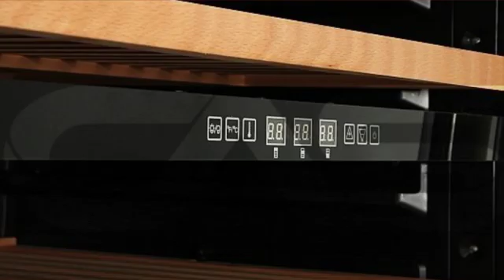Thor Kitchen HWC2404U Refroidisseurs à Vin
This Thor Kitchen HWC2404U Refroidisseurs à Vin is brought you